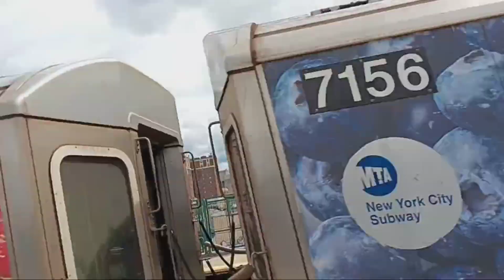Brandon's MTA Music Video 10: Justin Bieber feat: Jaden Smith - Never Say Never